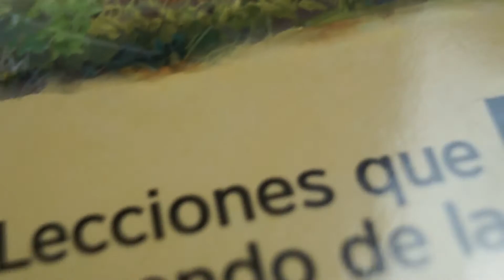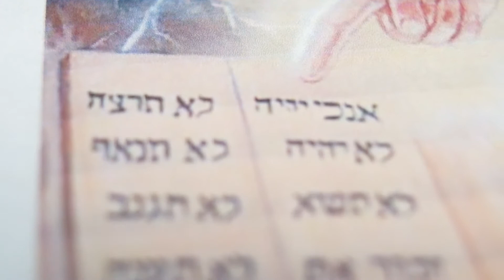Lección 23 - Le hacen una promesa a Jehová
Historia del libro Lecciones que aprendo de Jehová.
Unos dos meses después que los israelitas salieron de Egipto, llegaron al monte Sinaí y acamparon allí. Entonces Jehová pidió a Moisés que subiera a esa montaña y le dijo: “Yo salvé a los israelitas. Si ellos me obedecen y cumplen mis leyes, serán mi pueblo especial”. Cuando Moisés bajó de la montaña, les contó a los israelitas lo que Jehová había dicho. ¿Qué respondieron? Contestaron: “Haremos todo lo que Jehová nos diga”.

Luego, Moisés subió a la montaña de nuevo. Allí Jehová le dijo: “Dentro de tres días voy a hablar con el pueblo. Avisa a la gente de que no trate de subir al monte Sinaí”. Moisés bajó y les dijo a los israelitas que se prepararan para escuchar a Jehová.

Los israelitas ven relámpagos y una nube negra sobre el monte Sinaí
Al tercer día, los israelitas vieron relámpagos y una nube oscura sobre la montaña. También oyeron un trueno muy fuerte y el sonido de un cuerno. Luego Jehová bajó a la montaña en medio de fuego. Los israelitas tenían muchísimo miedo. Toda la montaña estaba cubierta de humo y temblaba con fuerza. El sonido del cuerno se oía más y más alto. Entonces Jehová dijo: “Yo soy Jehová. No deben adorar a ningún otro dios”.

Moisés volvió a subir a la montaña, y allí Jehová le dio leyes para el pueblo. En esas leyes les dijo cómo tenían que adorarlo y cómo debían comportarse. Moisés las escribió y después se las leyó a los israelitas. Ellos prometieron: “Vamos a hacer todo lo que Jehová nos pide”. Así que le hicieron una promesa a Dios, pero ¿la cumplirían?

“Ama a Jehová tu Dios con todo tu corazón, con toda tu alma y con toda tu mente” (Mateo 22:37).

Preguntas: ¿Qué pasó en el monte Sinaí? ¿Qué prometieron los israelitas?

Éxodo 19:1-20:21; 24:1-8; Deuteronomio 7:6-9; Nehemías 9:13, 14.